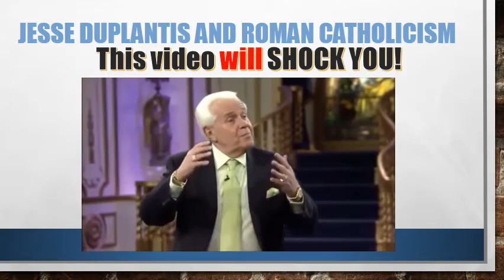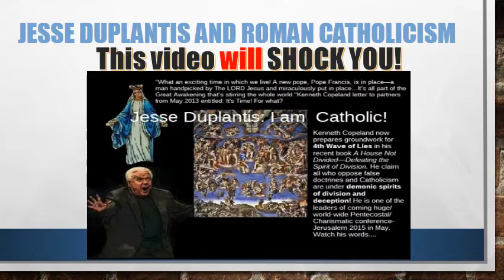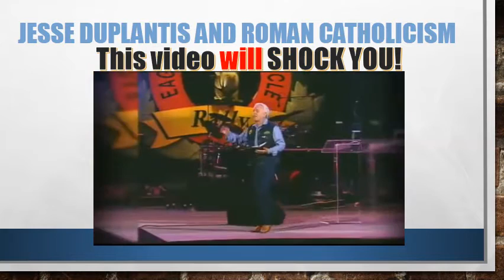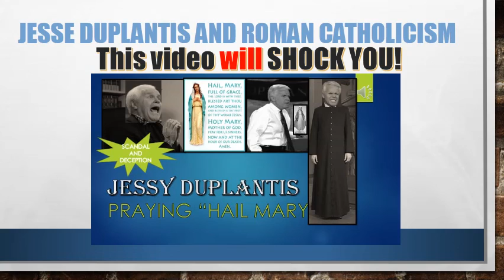JESSE DUPLANTIS and ROMAN CATHOLICISM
This video WILL shock you. The hellish encroachment of papal ecumenicalism is upon us in 2016! The proof is here! Don't be naive anymore...!One of the videos that pope and ecumenism don't want you to see...It's here! Buckle up the seat belts.